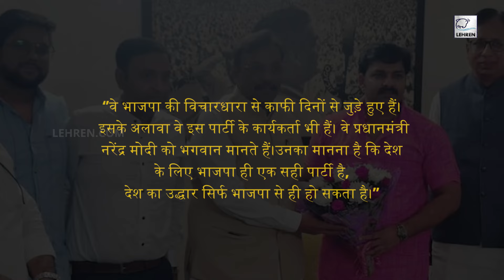Pawan Singh अब राजनीति में गर्दा उड़ाना जा रहे हैं, इस पार्टी से लड़ेगे चुनाव | Lehren Bhojpuri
भोजपुरी फिल्म इंडस्ट्री के सुपरस्टार पवन सिंह अब अपने करियर की दूसरी पारी राजनीति में कदम रखकर शुरू करने जा रहे हैं।